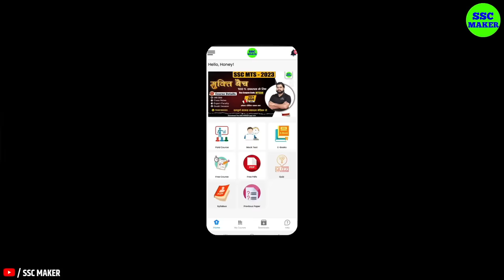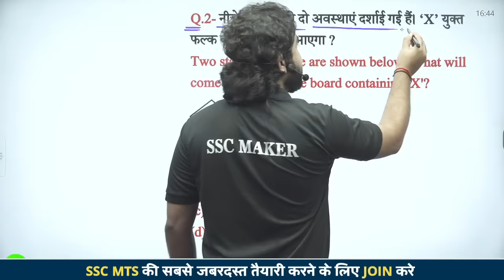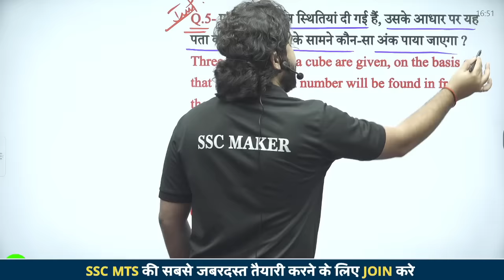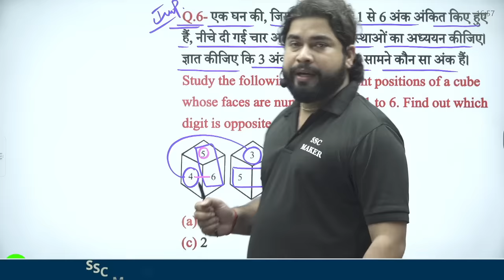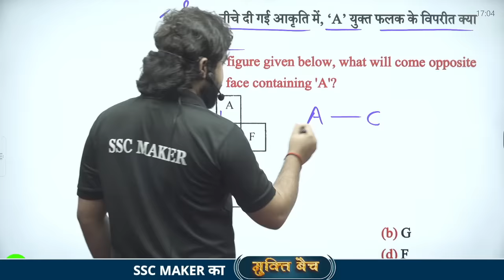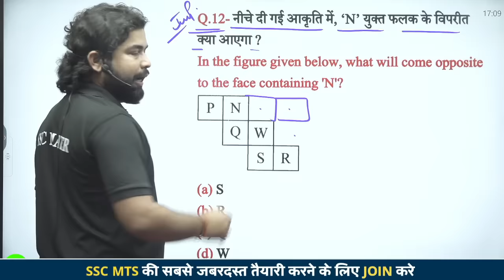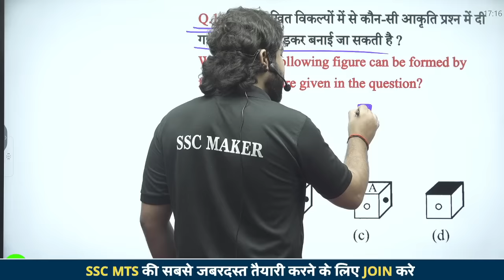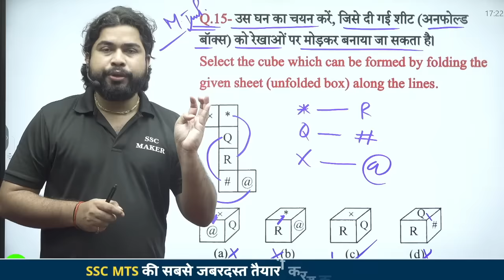Dice (पासा) Reasoning short in hindi for UP Police, Delhi Police, CGL, CHSL, MTS etc. by Ajay Sir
Reasoning short tricks in hindi Class #9 For - UP Police, MP Police, Delhi Police, CGL, CHSL, MTS Reasoning by Ajay Sir